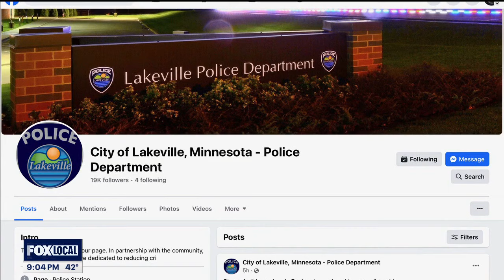‘Porch pirate’ caught in act in St. Paul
A woman caught a porch pirate stealing a kids bike from her porch in St. Paul.